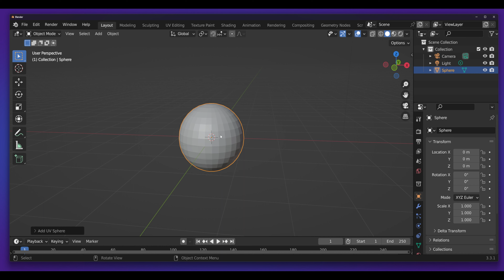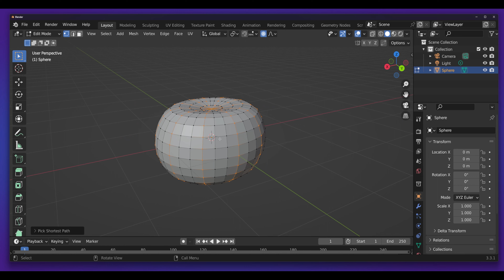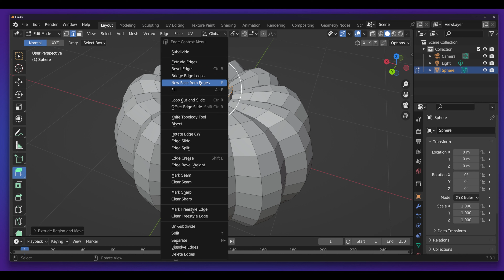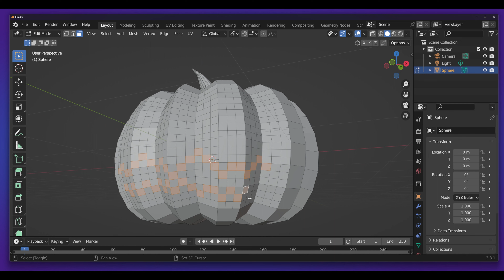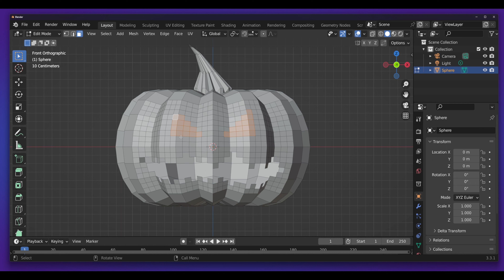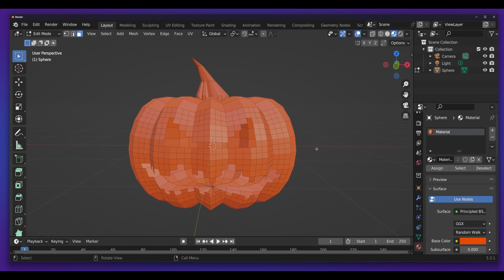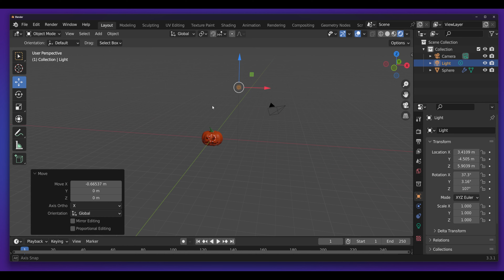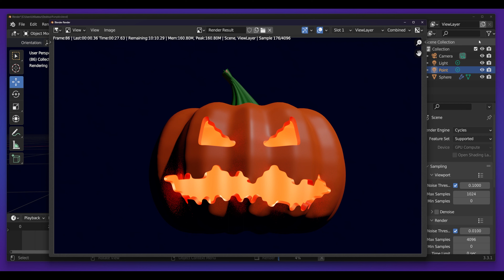[ TUTO Blender du Jour #3 ] Citrouille d'HALLOWEEN - Tutorial blender 3D débutant en français (fr)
C'est bientôt Halloween alors on crée une citrouille en 3D sur Blender ! Dans ce nouveau tuto pour débutant, je vous propose de découvrir encore plus de bases de Blender, le logiciel de création 3D !

Ce tuto fait partie de ma série " Blender du jour !", des tutos qui vous permettent d'apprendre les bases Blender facilement et en français !